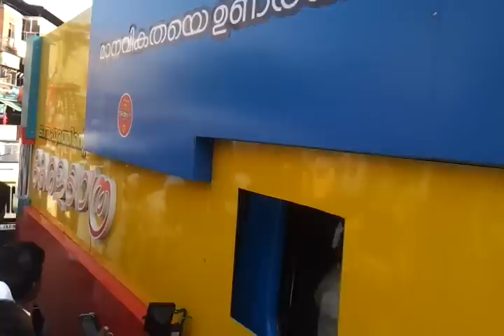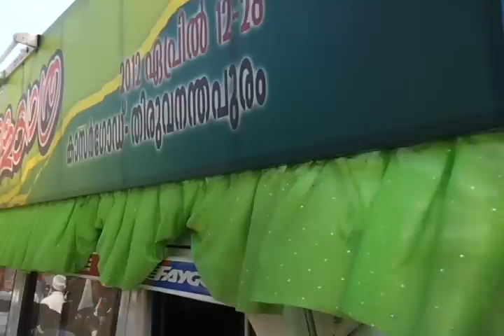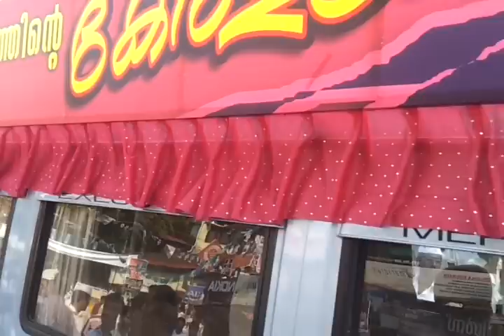Nadaluram, Kanthapurathinte Kerala yathra....